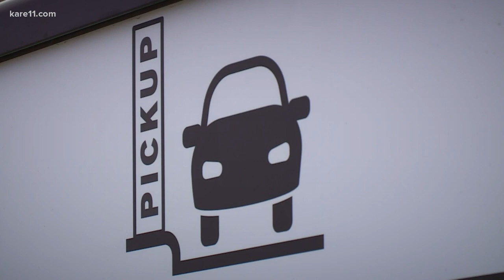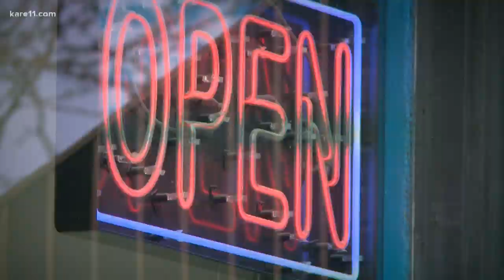Retailers reopen Monday for curbside service only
Last Thursday, Governor Tim Walz announced retail businesses and other non-critical businesses may begin offering curbside pickup on May 4.